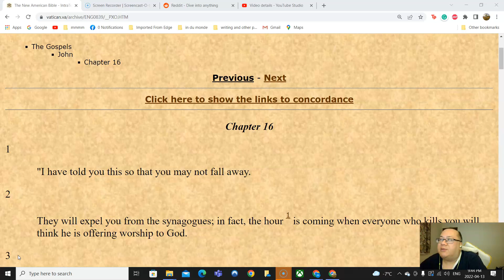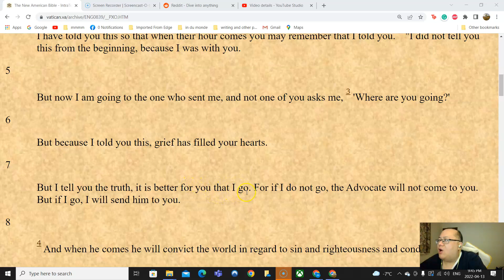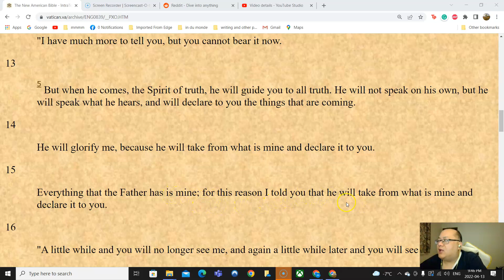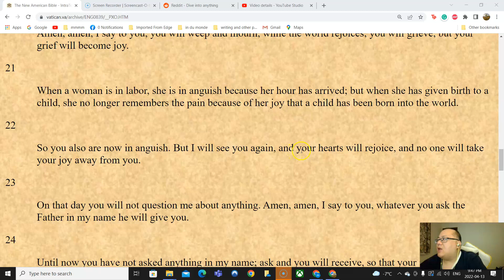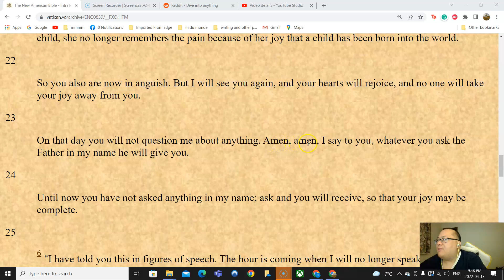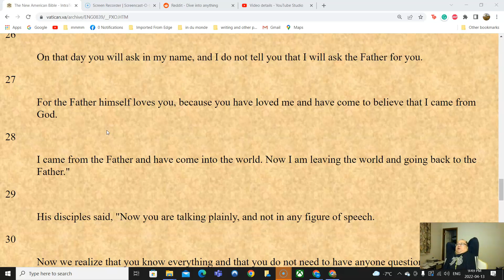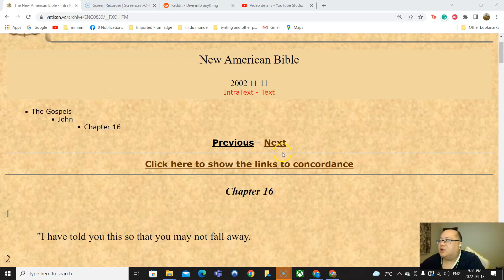bible read John 16 non commentary